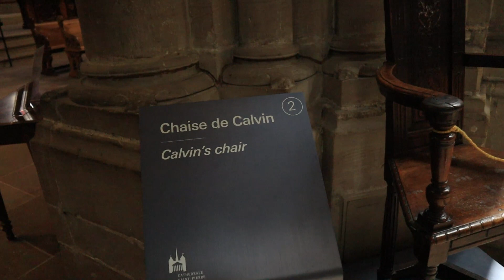Esplora Ginevra, una città di bellezza e cultura (SUBT. ENG)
Benvenuti a Ginevra, una città ricca di storia, cultura e bellezze naturale.
In questo video, ti condurremo in un viaggio virtuale attraverso le strade accoglienti e i luoghi iconici di questa meravigliosa destinazione svizzera.